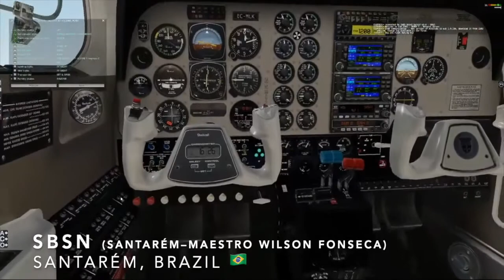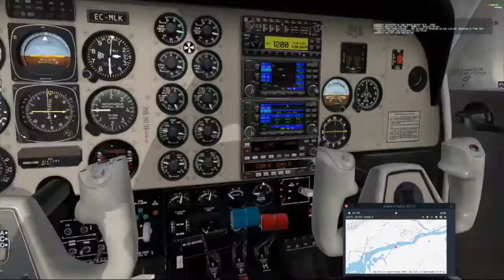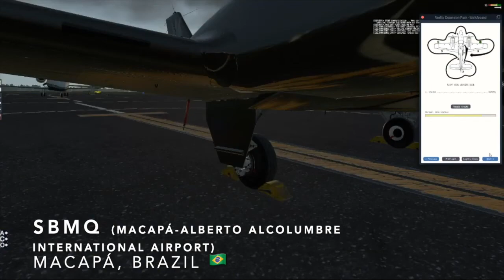[X-Plane] SBSN - SBMQ (Carenado Beechcraft Baron 58 + REP - BE58)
Flight from Santarém–Maestro Wilson Fonseca Airport (Brazil) to Macapá-Alberto Alcolumbre International Airport (Brazil) following the Amazon river.